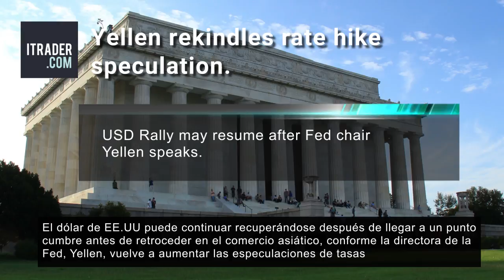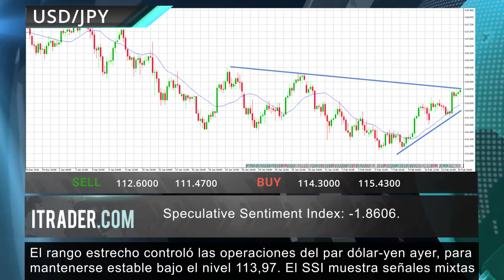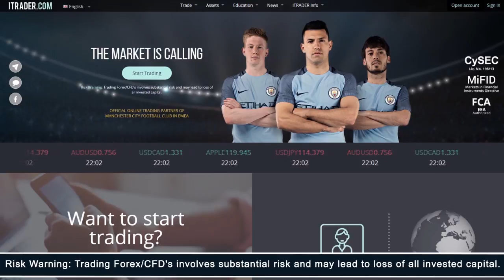ITRADER.COM - Reseña diaria del mercado -16.02.17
Utilice nuestra revisión diaria del mercado para formarse a diario.